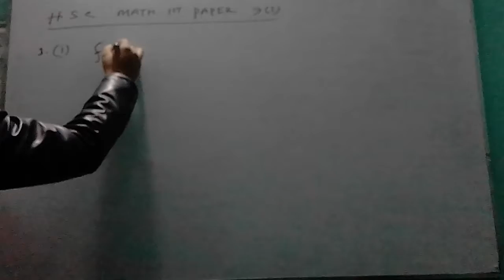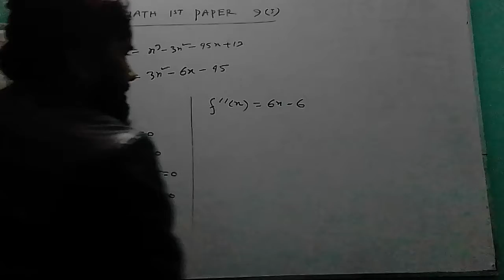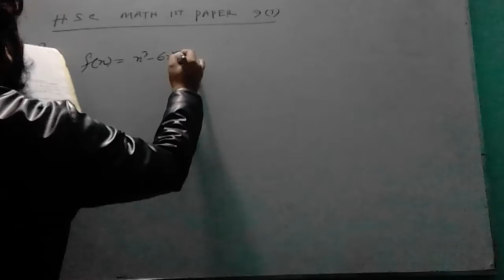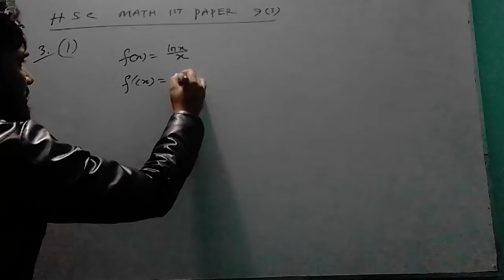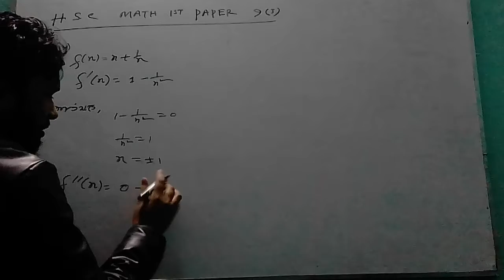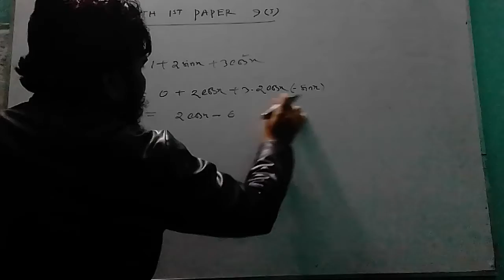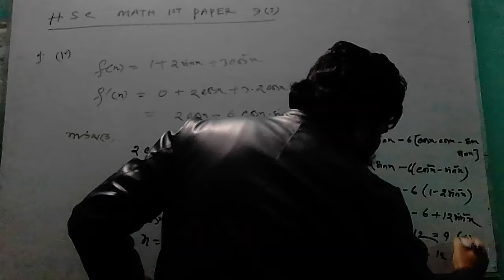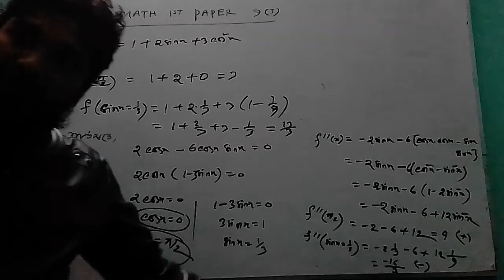Hsc math 1st paper 9(I)